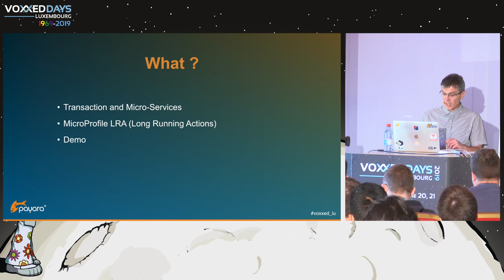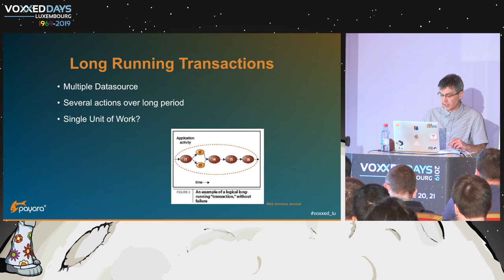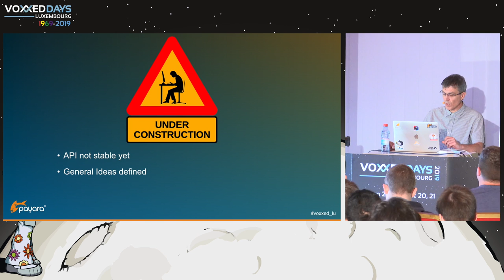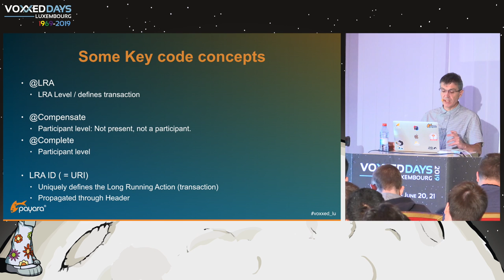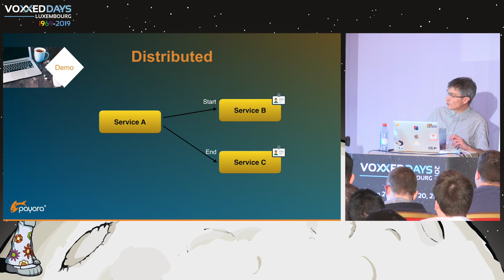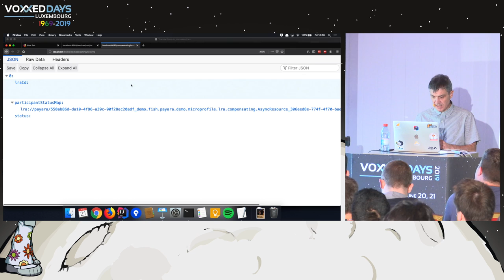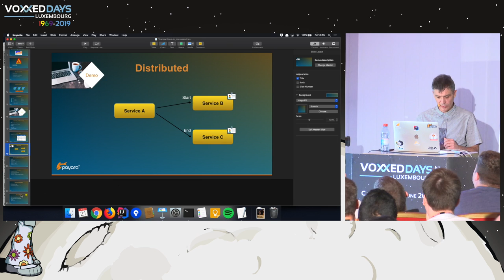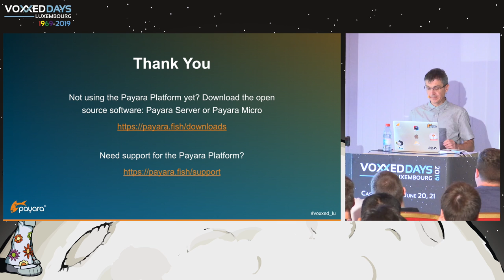Transactions in your micro-services architecture - Rudy De Busscher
Room: Amiga
Type: conference
Title: Transactions in your micro-services architecture
Speaker: Rudy De Busscher (Payara Services)